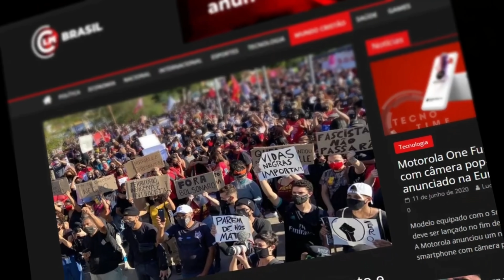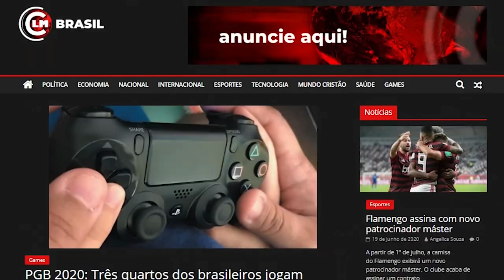URGENTE: Cidades de Israel vira palco de guerra com severos confrontos